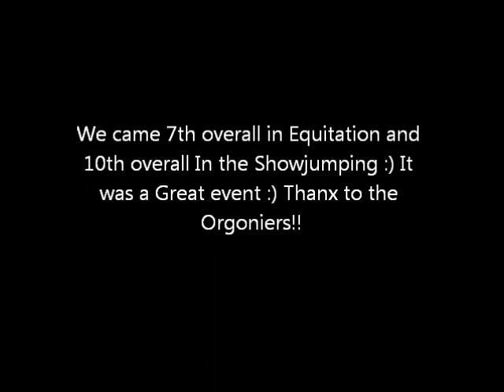My Pony and I competeing In State Show jumping 2012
State Showjumping Champion ships were Held in FNQ (Cairns) This Year And was a Huge Sucsess Thanx to the Orgonisers Any ways this Is Houdini 13.3hh Fleabitten Grey welsh Pony X Brumby Mare That i have Owned for nearly 4 Years and Have re Trained her and then Taught her How to Jump witch took a but of time coz its Not easy But she lernt pretty quick and this is us Now Competeing in Pony & Galloway 90cm-1.10M at States This Year And Im Lauren and Im 16 and Have only been riding 5 Years and Yes Houdini was my 1st Pony ever And I LOVE HER!!! Please no Rude Comments And no THE MUSIC DOESN'T BELONG TO ME! But the Vidios and Pics do Hope You Enjoy! :)